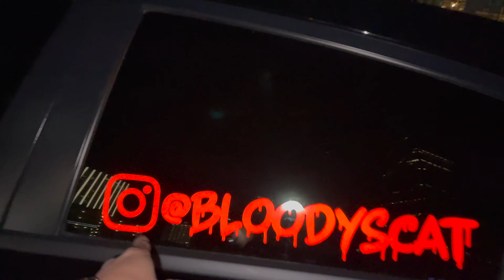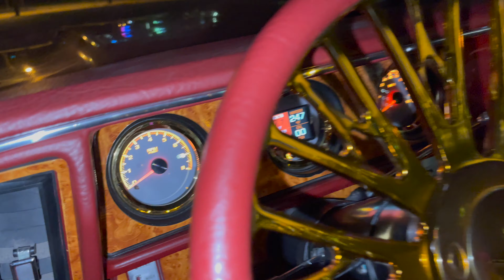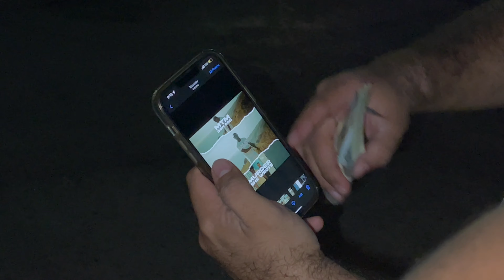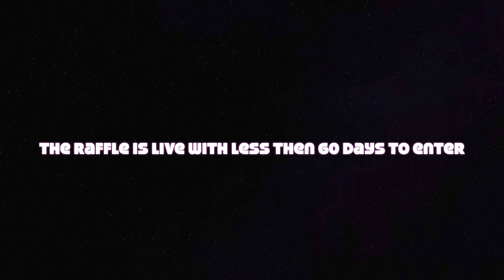Exclusive Behind The Scene Footage Down Town Dallas Texas Sky Line In The Drop Top